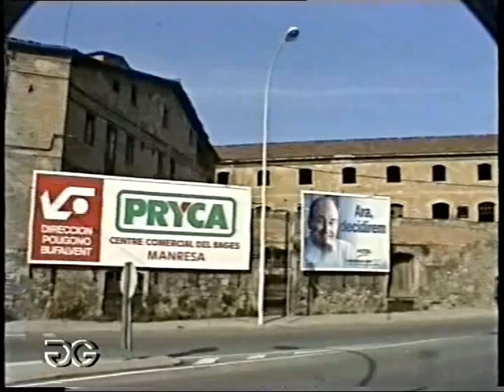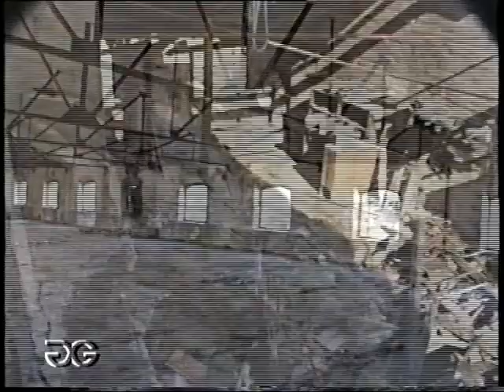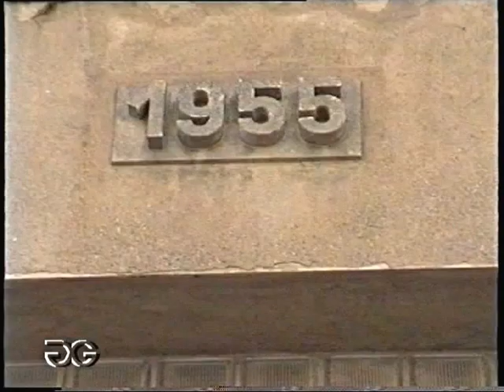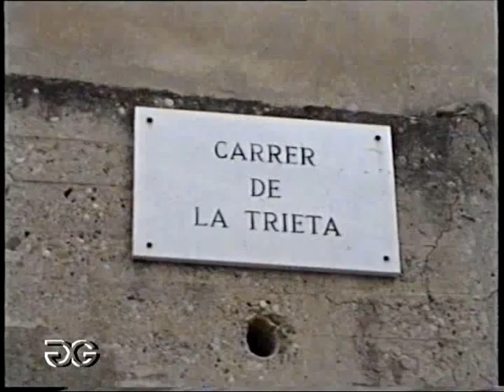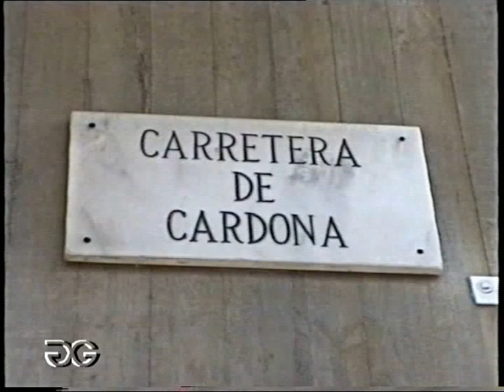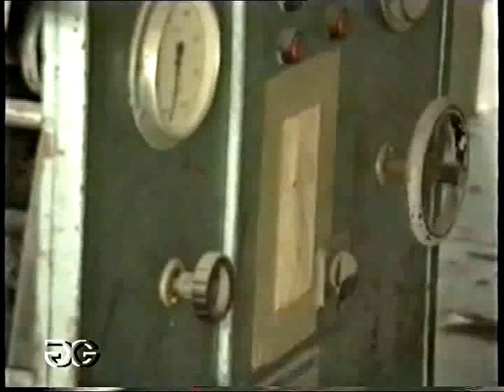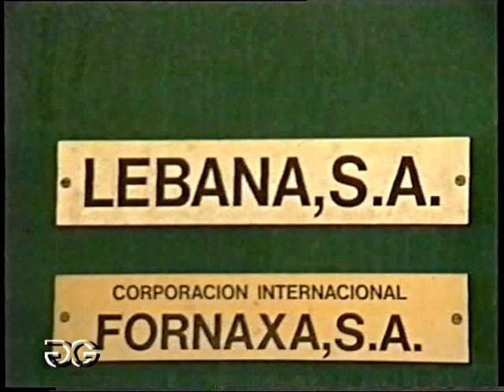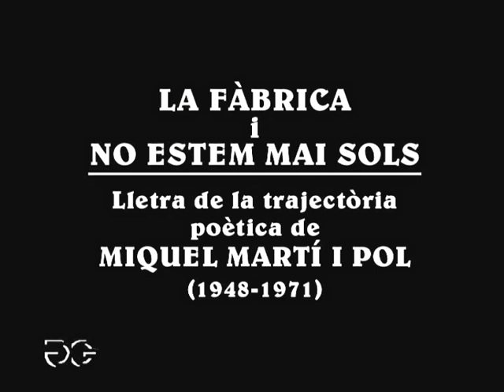MANRESA COR DE CATALUNYA FÀBRIQUES, L'EMPREMTA DELPASSAT 2005-28'40'